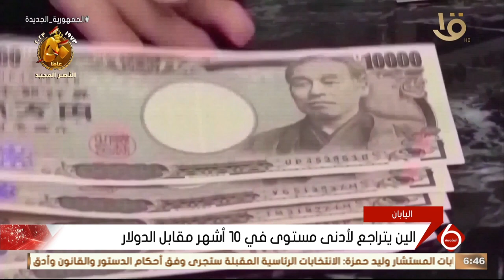أهم أخبار المال والأعمال